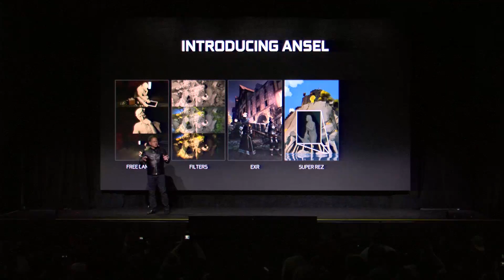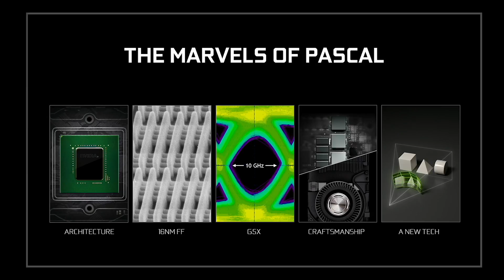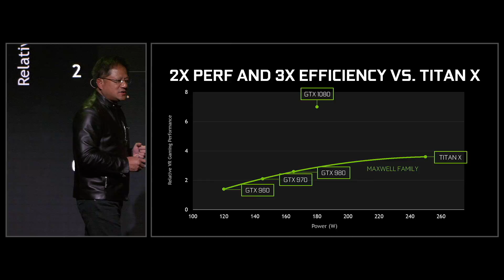Pascal in 3 minuti - Sottotitoli in italiano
Eccovi un video che in 3 minuti riassume il Keynote tenuto dal CEO di NVIDIA Jensen durante l'evento di presentazione della nuova generazione di GPU Pascal.